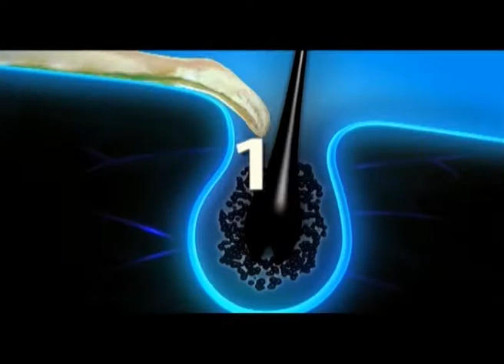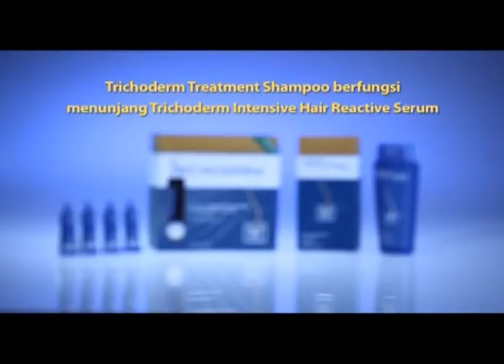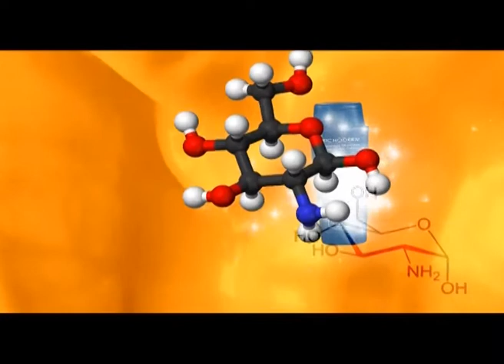Trichoderm Shampoo - Infomercial (2013)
// Trichoderm Shampoo - Infomercial 2'54" (2013)

Client: DRTV
Brand: Trichoderm
Year: 2013
Category: Infomercial, Tutorial, 3D Animation
Producer: Mirelsa Serastyani, Ali Bonte
Director: Imral Sutardjo, Barumun Nanda